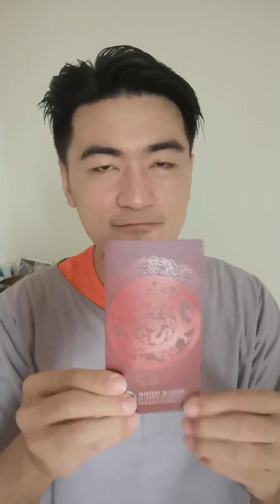July 19 : Danger Day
July 19 : Danger Day Today is a good day to ask for sales hunting, house hunting, launching sales, promotion, debt collections and more.

Select your Card A, Card B or Card C to receive your daily message from the universe.

0:00 - Today's Energy
3:15 - Today's Energy
3:35 - Message Card A
5:29 - Message Card B
6:08 - Message Card C